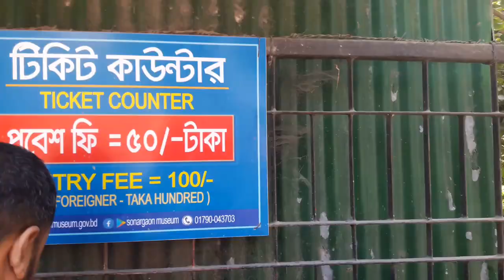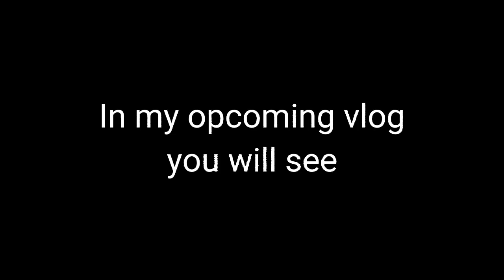I meet a foreigner at সোনারগাঁও। সোনারগাঁও tour.Vlog-19